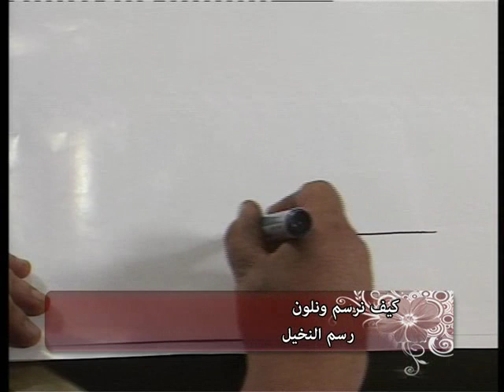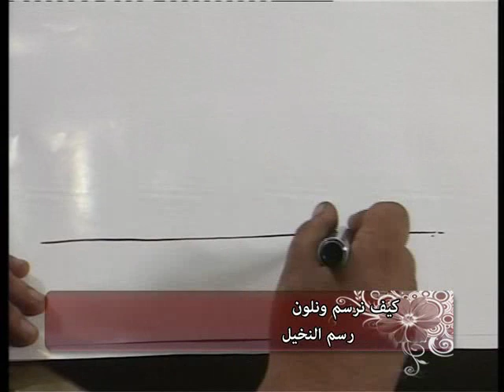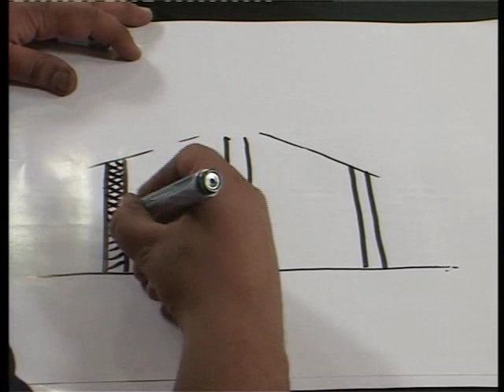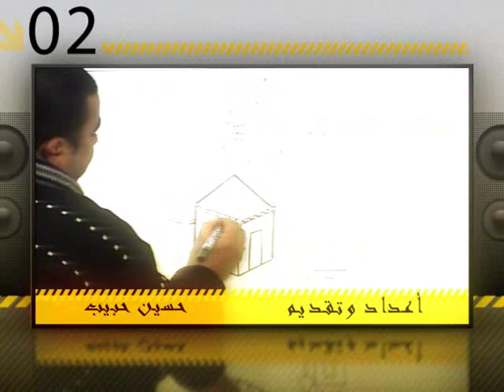كيف نرسم ونلون (كيفية رسم النخيل) برنامج ياتيكم من اذاعة وتلفزيون النهرين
اذاعة وتلفزيون النهرين مؤسسة اعلامية تبث من العراق في محافظة واسط بدأت البث عام 2003
وهي تهتم بالشؤون الثقافية ولاجتماعية والدينية والرياضية والسياسية